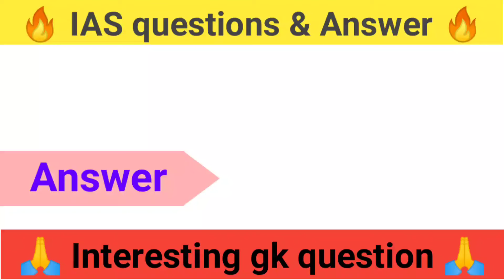|| GK quiz || gk questions in hindi || gk of IAS || Hindi paheliyan || gk current affairs ||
1. GK
2. General Knowledge
3. Important GK Questions and answers for 4.
5. Quiz Test
6. BR Study
7. Important gk
8. Quiz test
9. Competitive quiz
10. competitive general knowledge
11. gk in hindi
12. general knowledge quiz
13. quiz questions
14. general knowledge questions
15. gk quiz
16. general knowledge questions with answers
18. GK Question Answer
19. India GK
20. hindi gk
21. samanya gyan
22. gk questions
22. gk questions
23. india gk in hindi
24. 2021 gk questions and answers
25. lucent gk
26. lucent gk
27. lucent gk in hindi video
28. lucent gk in hindi
29. lucent geography in hindi
30. lucent geography
32. geography gk in hindi
33. lucent 1000 question
34. lucent 1000 prashn
35. lucent gk ka nichod
36. lucent gk important question
37. lucent gk important question in hindi
38. lucent gk important topics
39. lucent ka nichod science
40. lucent for ssc cgl
41. lucent for ssc
42. lucent for railway
43. geography gk
44. lucent mcq
45. lucent mcq in hindi
46. lucent book gk